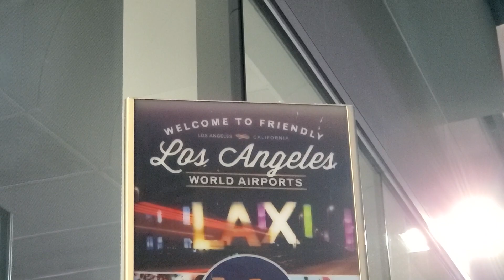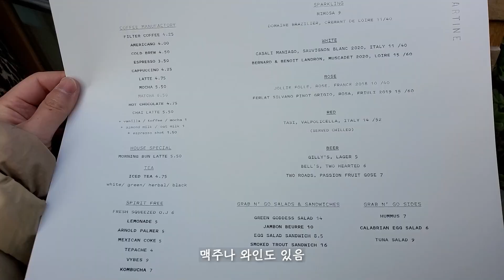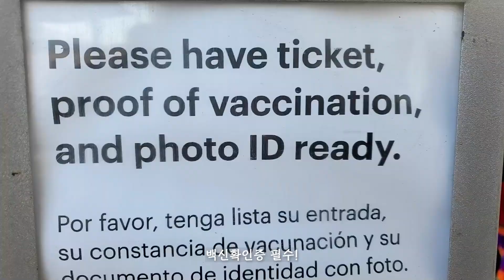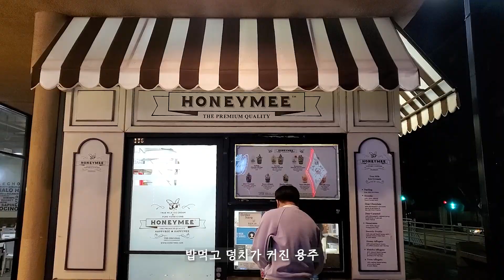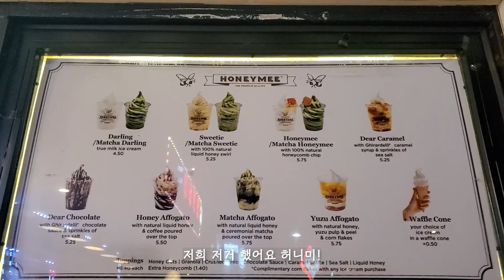[TRAVEL] LA - Tartine, Santa Monica Pier, Getty Museum , Griffin Observatory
안녕하세요~ 미국살면서 엘에이는 이번이 두번째방문인데 제대로 여행을 한건 이번이 처음이라 LA에 관련된 새로운 사실들을 많이 배우게 됐어요. 우선 제가 사는 애틀란타와는 다르게 모든 공공장소 입장할때 백신확인증과 ID를 제시해야 입장할 수 있구요. 주차장은 거의 대부분이 발렛파킹을 하는데 주차공간을 최대한 활용하기 위해 무조건적인 서비스라 팁은 하지 않아도 된다고 해요. 애틀란타는 발렛을 하면 팁을 해야해서 이부분이 새로웠구요 그밖에 물가나 기름값 차이가 많이 나는것 빼고는 애틀란타와 큰 차이는 없었던 것 같아요. 애틀란타도 엘에이못지 않게 한인사회가 많이 발전돼서 비슷한 점도 많은데 역시 한국과 가까워서 그런지 미국내 한국같은 느낌을 많이 받았습니다. 감사합니다 :)